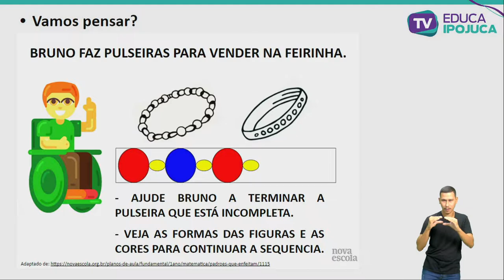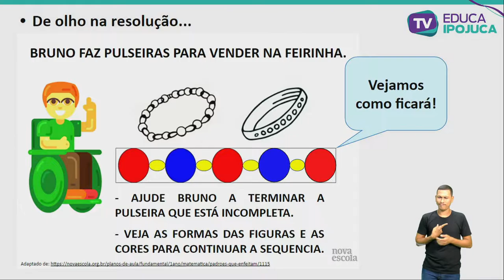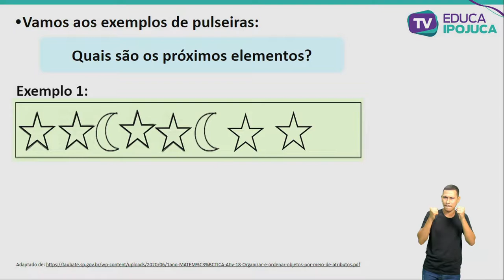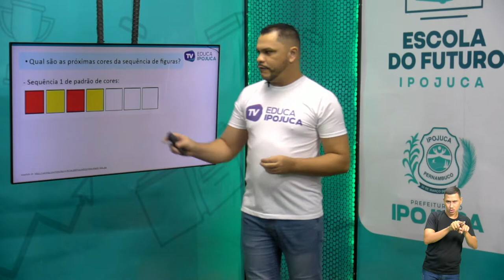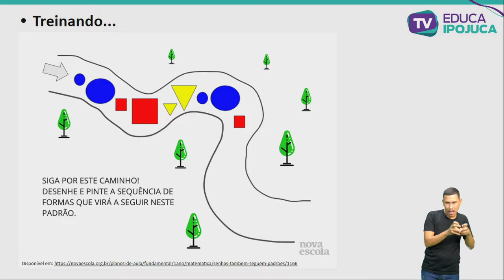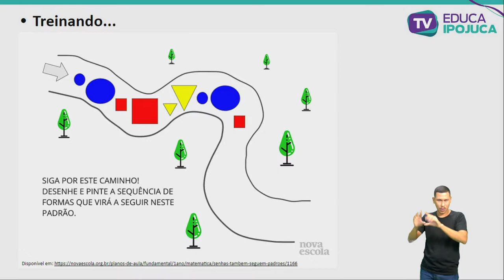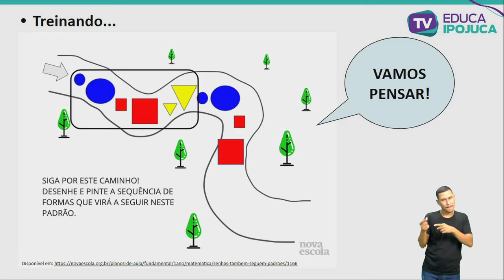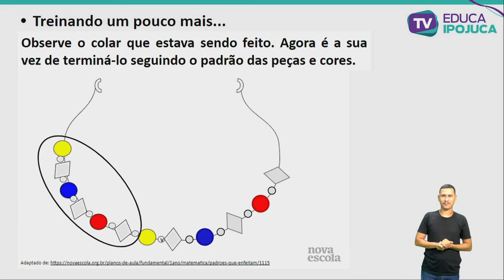MATEMÁTICA - EJA I - ORGANIZAÇÃO E ORDENAÇÃO DE FIGURAS - AULA Nº019